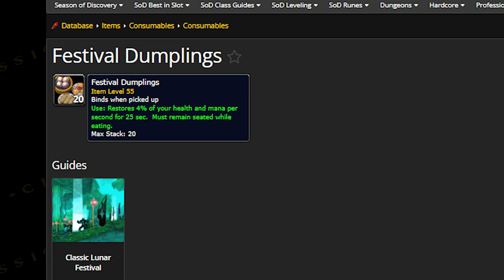Get This Item Now For Phase 2! | Lunar Dumplings are OP!!! | KallTorak Living Flame NA